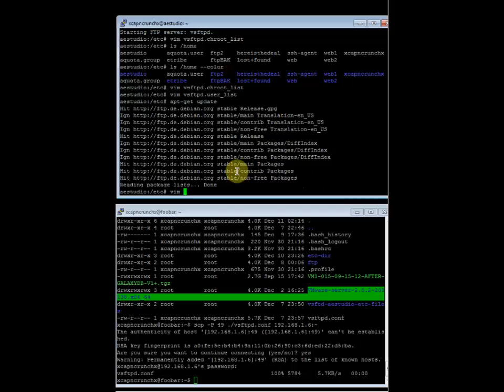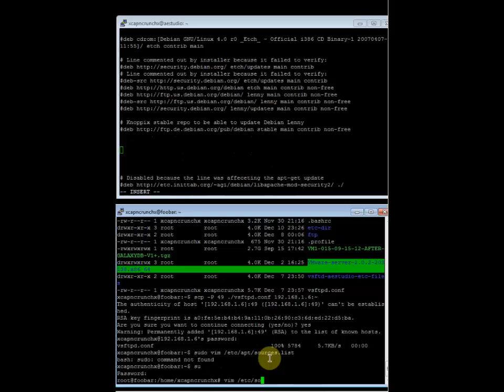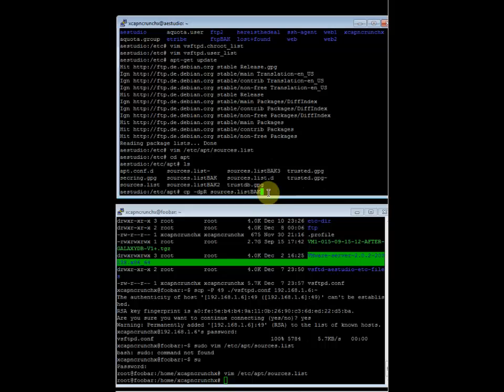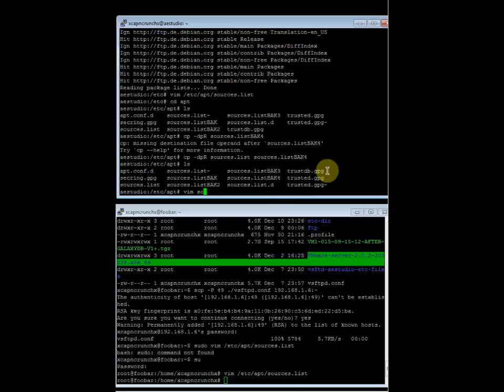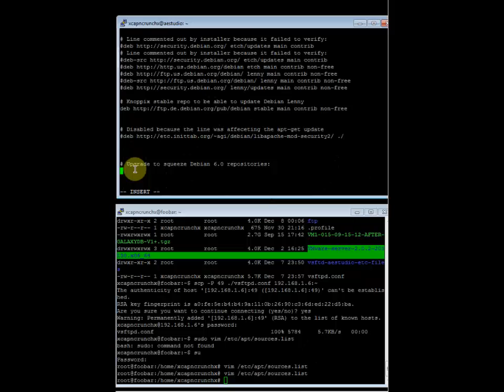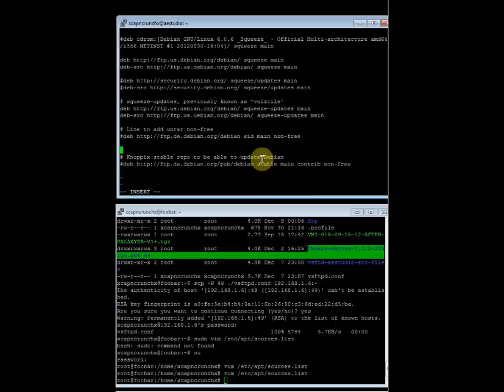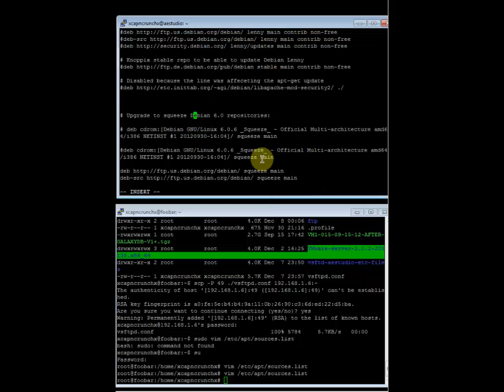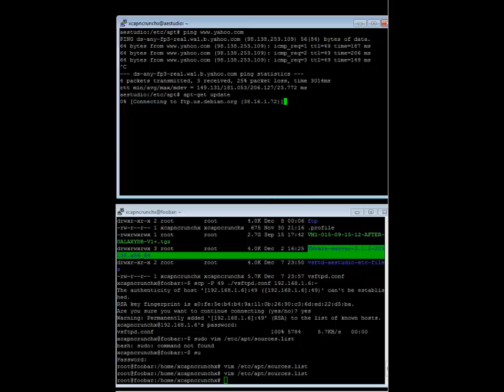Actualización del sistema Linux Debian Lenny 5.x a Debian Squeeze 6.x en el servidor aestudio 33/34